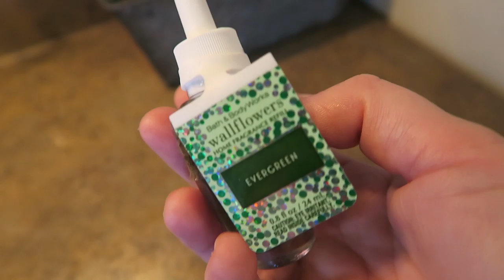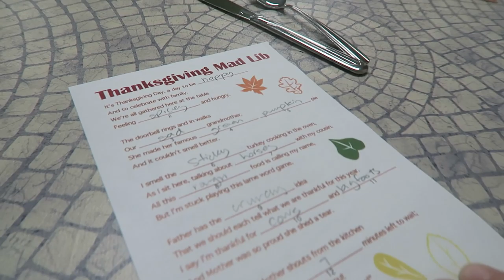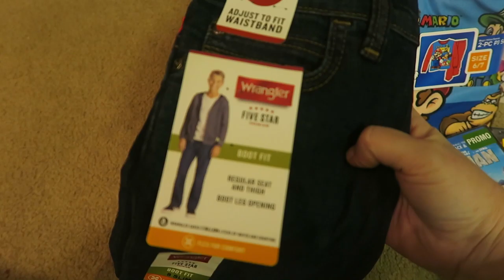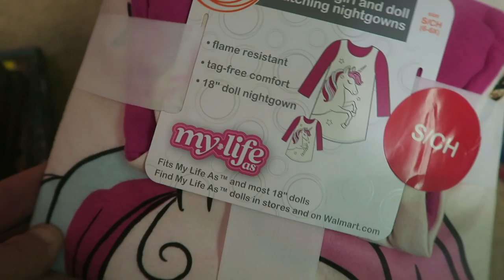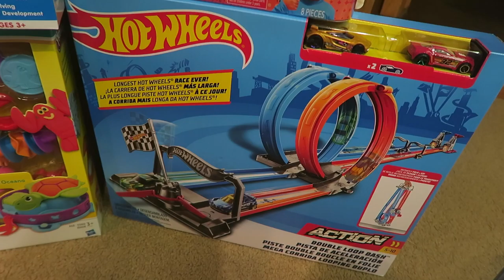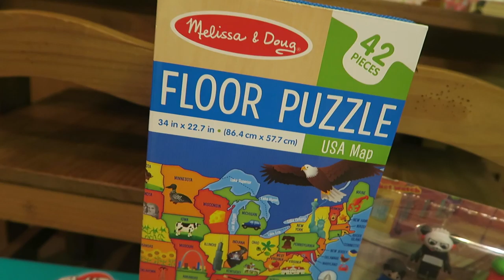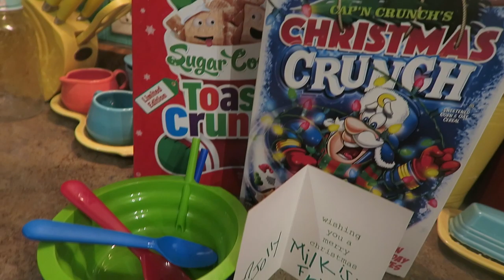Vlogmas Day Three | Walmart Black Friday Haul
Vlogmas day three!! Today I share Thanksgiving and my Walmart Black Friday Haul!

I'm Hayley Mae, The Southern Belle turned Iowa Farm Wife!  I love to craft, create, and capture photos of my little cowboys! Follow me along as I plan parties, travel, decorate, DIY, and share our everyday life on the farm!